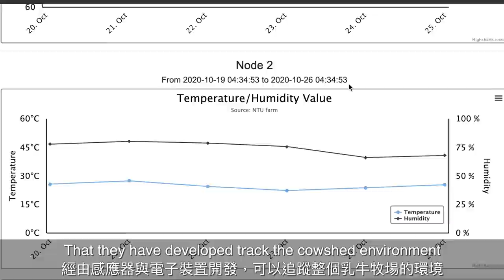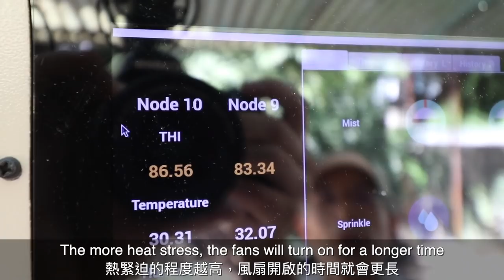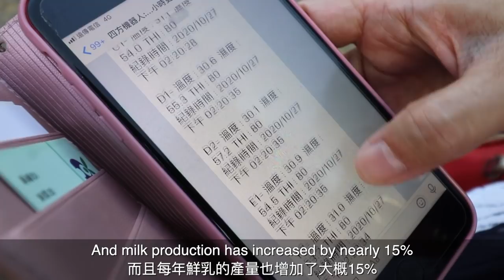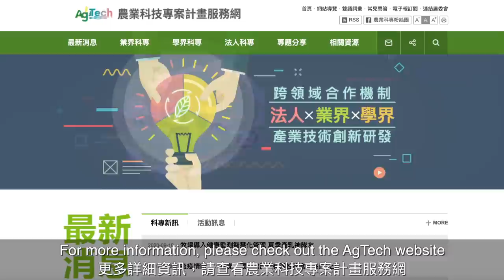牧場大變身：台灣最聰明的鮮乳怎麼來的？ 🐮💕 DO YOU KNOW HOW AMAZING TAIWAN'S MILK INDUSTRY IS?!?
*MODERN DAY MILK FARMING IN TAIWAN USING INTELLIGENT AUTOMATED TECHNOLOGIES*
【探訪農業科專-系列4 牧場大變身：優質鮮乳怎麼來？】
臺灣的最高學府「臺灣大學」裡面有一座不可思議的現代化牧場，這裡或許產出了臺灣最聰明的鮮奶，畢竟他們是由一群頂尖研究人員精心照料的，在這裡我看到了這些 農業工程師 運用不可思議的#智慧化管理，讓乳牛能維持在最舒適的環境，產出高品質的鮮奶。
這些研究成果不僅僅講這座實驗牧場，同時也與企業合作，在#苗栗四方鮮乳牧場，我們就看到了傳統牧場經過智慧化管理，所取得的卓越成效。牧場管理有更佳的效率、乳牛們更快樂、民眾也可以享受到更高品質的鮮乳!

【Visiting AGTECH Program -Series 4 farming transformation: How does high-quality fresh milk come about?】

There is this incredible modern ranch in Taiwan’s best university “NTU.” The smartest produced fresh milk in Taiwan is being made here. After all, they are carefully taken care of by a group of top researchers. Here I saw these 農業工程師 using unbelievable 智慧化管理 that allows dairy cows to be in their most comfortable environment to produce high-quality fresh milk.
These research results not only influence this experimental ranch, but also helps other milk farms. In # Miaoli Fourways Professional Ranch, we have seen the remarkable results achieved by traditional ranch through intelligent management. Farming can achieve better efficiency, dairy cows are happier, people could also enjoy higher quality fresh milk!

本影片為行政院農業委員會AgTech農業科技專案計畫合作影片，更多資訊內容請看:
『AgTech 農業科技專案計畫服務網』計畫網站